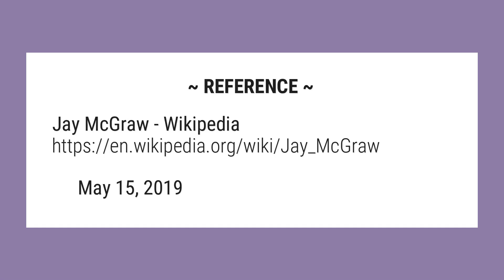Is Jay McGraw still married?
Personal life. McGraw married Playboy model Erica Dahm at his parents’ home in Beverly Hills on August 12, 2006. ... In March 2011, McGraw and his wife announced they were expecting their second child. Dahm gave birth to a son, London Phillip, in August 2011.